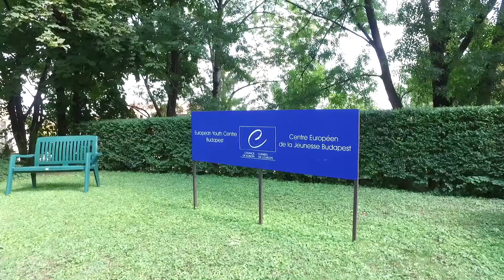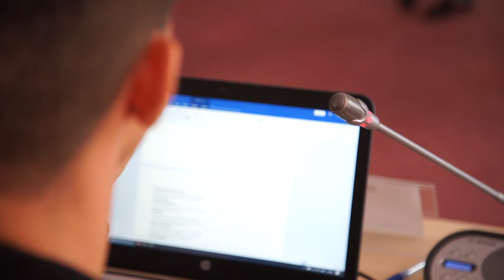Climate-KIC Journey 2018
The Journey is a 3-week or 5-week climate innovation summer school. It brings together students and professionals from all over the world.
This year one of the Final week was organized in Budapest, where ethe Pitch competition was take place.